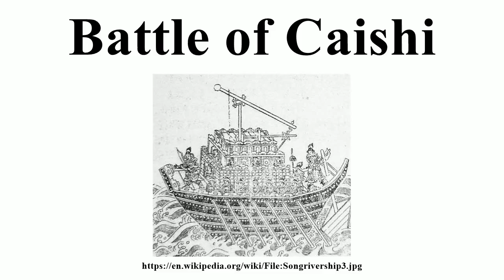Battle of Caishi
Image-Copyright-Info
Image is in public domain
Author-Info:   Zeng Gongliang, uploaded by Liang Jieming
Image-Copyright-Info